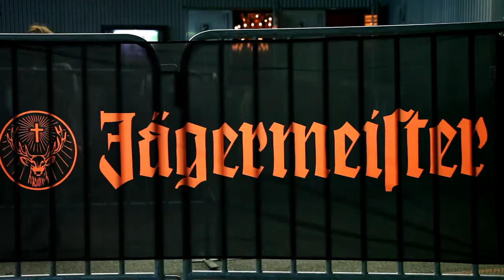[VLOG] 2016.5.7 Sat. WORLD CLASS feat.YELLOW CLAW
まさに伝説の夜となったWORLD CLASS feat.YELLOW CLAW、Jagermeisterのサポートによる、アフタームービー大公開！

ARENA
■SPECIAL GUEST
YELLOW CLAW feat.ROCHELLE

■LINE UP
SHINTARO
banvox
ALISA UENO
ALAMAKI
SONE
REZ
ANNA/YUYU
MIURA